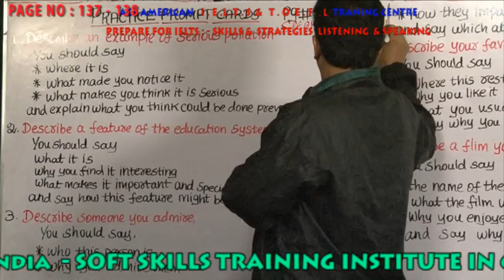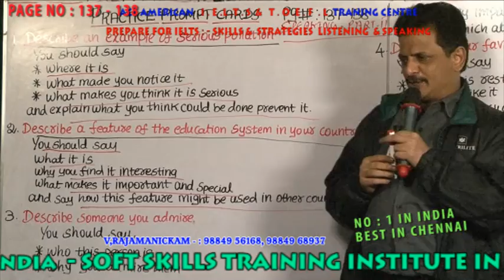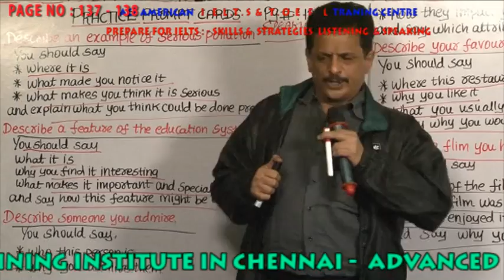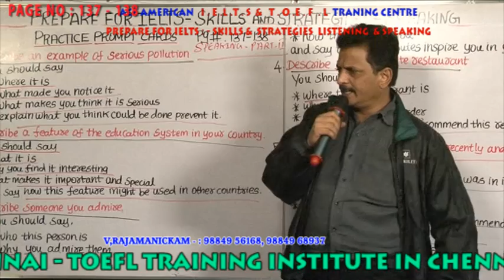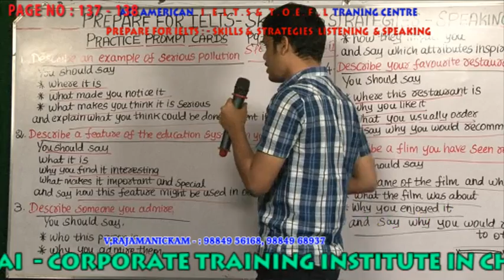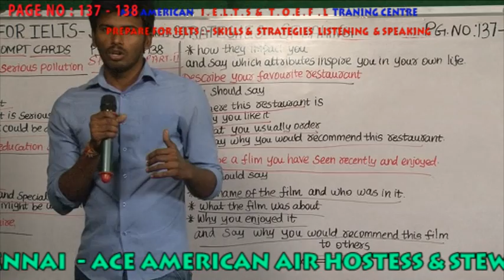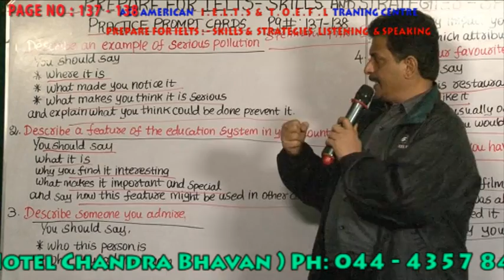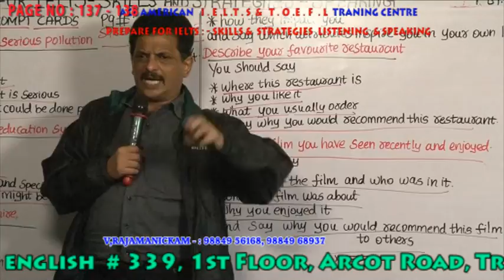PREPARE FOR IELTS SKILLS & STRATEGIES LISTENING & SPEAKING PAGE 137 138